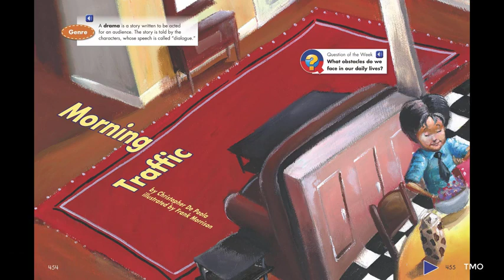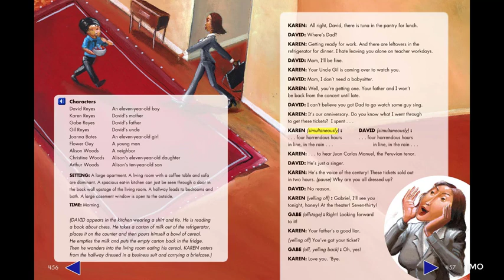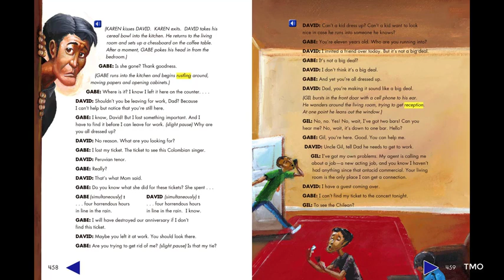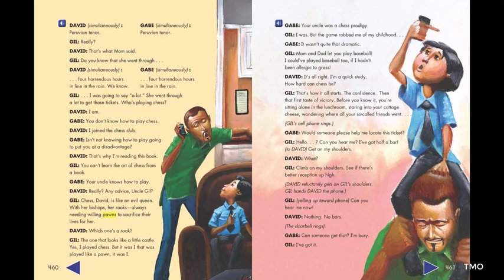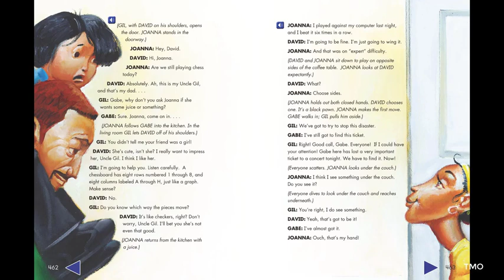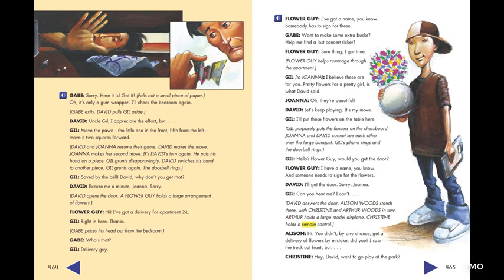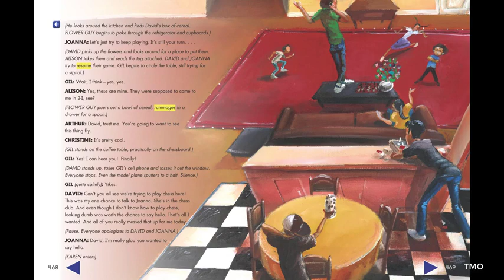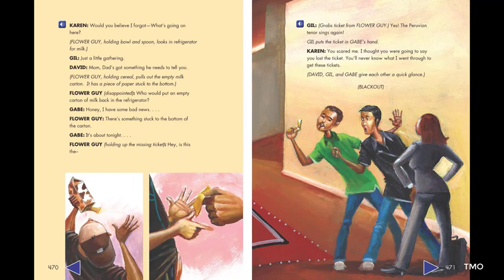Morning Traffic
Reading Street Lv6